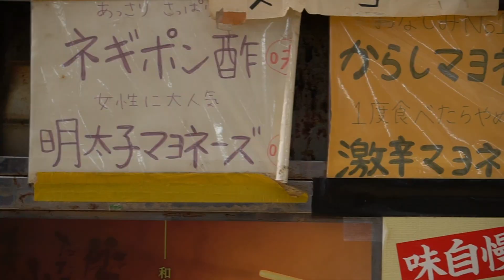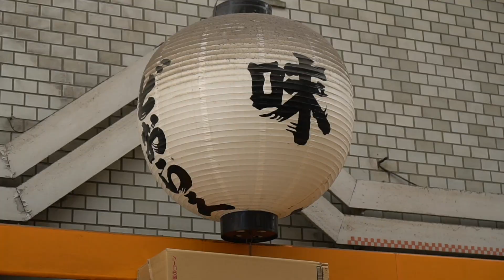味どおらくを食レポしてきた！最後に重大発表が！？【天理本通紹介Part1】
天理のメインスポットの一つである”天理本通”
今回は、本通の中でも有名店「味どおらく」の一押し商品や人気商品を紹介していきます！

青年会本部公式サブチャンネル【天理ウキウキチャンネル】では、青年会本部の係員が「天理、おぢばの魅力を伝える！」をコンセプトに、見ていて心が「ウキウキ」するようなコンテンツを発信していきます！

天理に最近行ってないなぁという人から、天理に長年住んでいる人まで、多くの人に見ていただけるような動画を配信していきますので、高評価&チャンネル登録よろしくお願いします！！

天理教青年会本部は、ホームぺージや各SNSから情報を発信しています！
是非！友達登録よろしくお願いします。